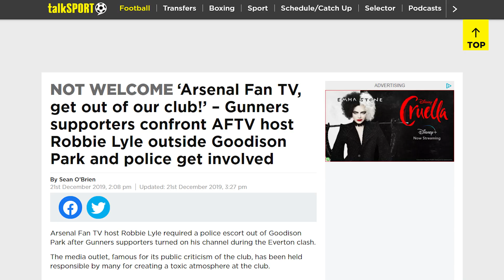TFW with AFTV's Robbie Lyle (Teaser)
The Final Whistle's Premier League weekly presented by LIVENow is now on YouTube and for our first video interview we've only gone and bagged AFTV founder and host Robbie Lyle.

What does he make of criticism towards AFTV? Is he Arteta IN or Arteta Out ? What does he feel about Arsenal's transfer window?

Catch the teaser now and hop on to our YouTube page on Monday to catch the explosive full interview.

Share this teaser with your friends and family now!